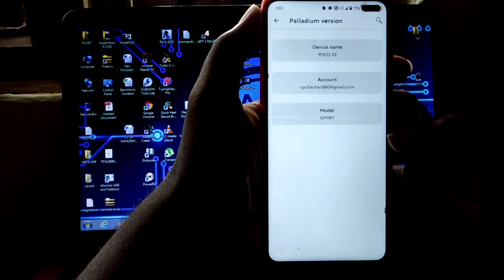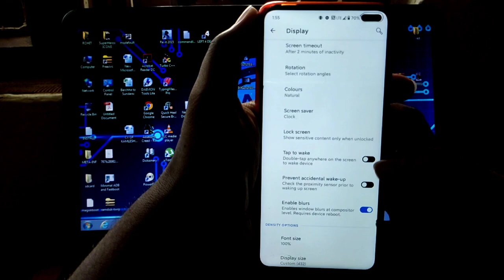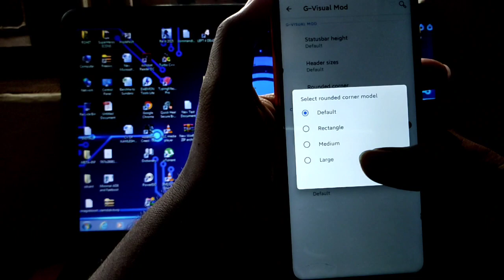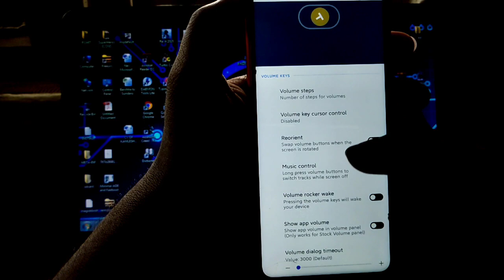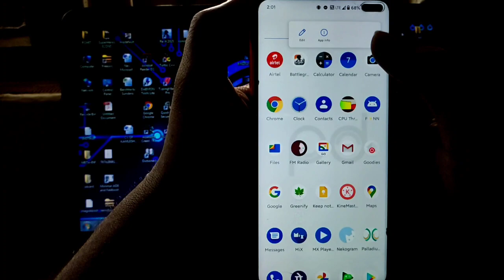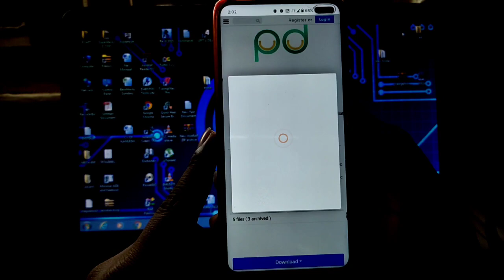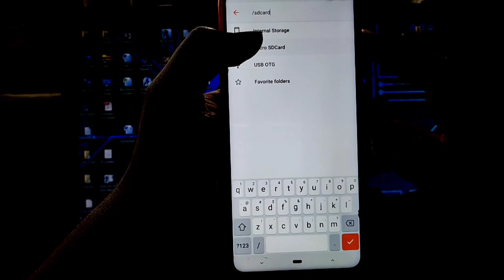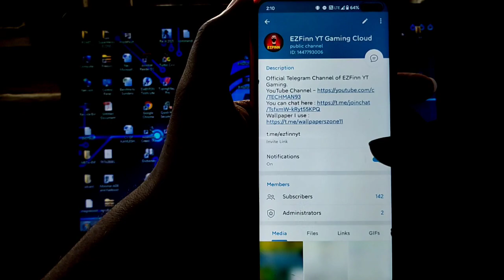Palladium Os 1.4 for Poco x2 Installation and Review | Best Rom for Daily Usage and Normal Gaming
Poco x2 Palladium Os 1.4 Install and Review | Poco x2 Rom for Best Daily Usage and Normal Gaming

Rom Credit - Chiranth Sir

Headphone - Boat BassHeads 225
Recorder - Screen Recorder No ads
Editing - Kinemaster
Thumbnail - LR and PS Touch
Outro - Ikson - Last Summer
Music Used -

Related Searches -
Palladium Os
Palladium Os poco X2
Install palladium Os
Palladium bos for poco X2
Best rom for poco X2
Custom Rom For Poco x2
Custom Rom poco x2
Poco x2 palladium os installation
Palladium os 1.4
Palladium os for poco x2